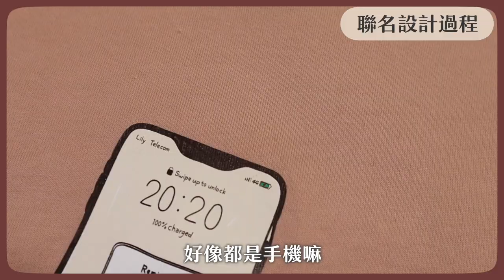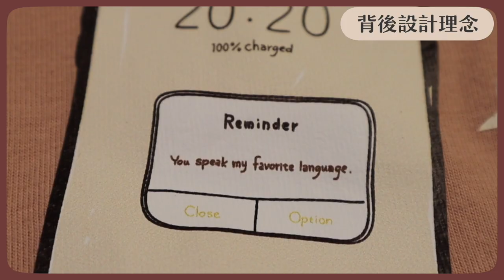【抽獎】Lily出聯名T🥳 語言學觀點的T-shirt設計👕 // Chen Lily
Lily這部分的收入都會捐給「社團法人台灣新住民家庭成長協會」😍